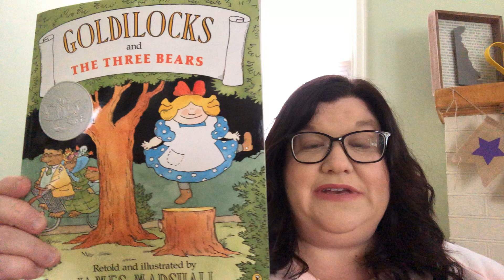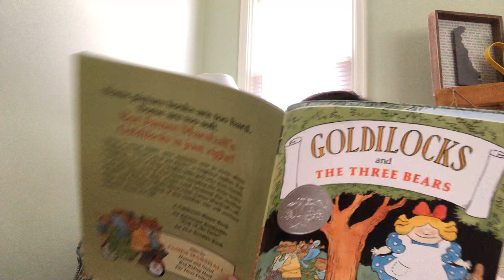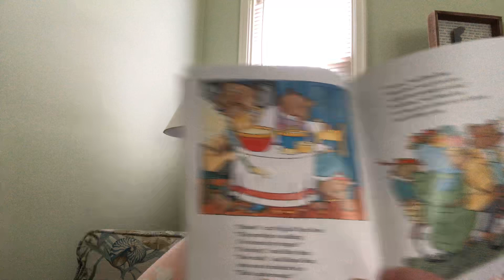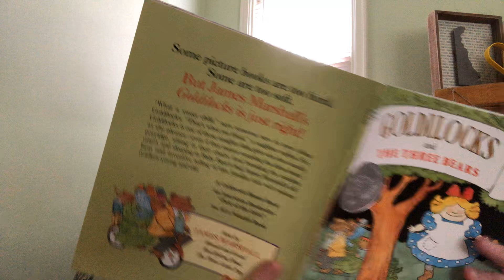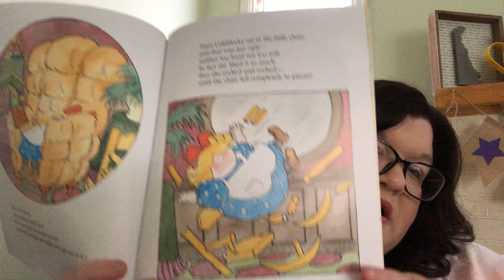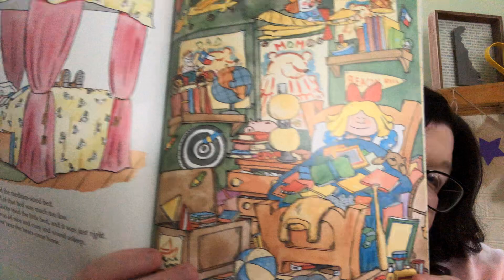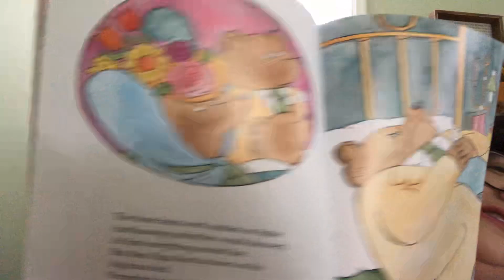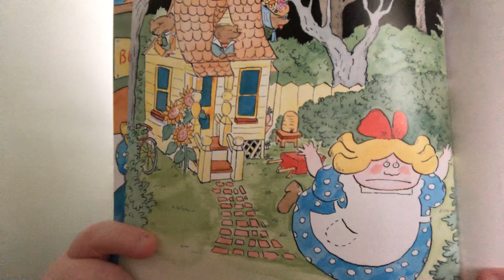5/11/2020 Goldilocks and the Three Bears 🐻